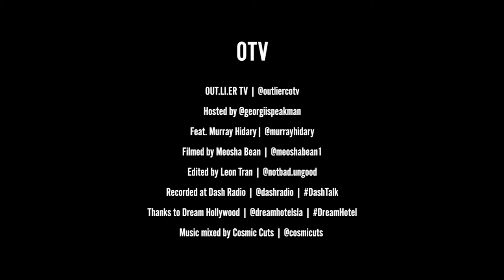Murray Hidary: Multi-Disciplinary Creative & Tech Entrepreneur (Founder, MindTravel Music)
Murray Hidary is a multi-disciplinary, creative visionary and tech pioneer who started his first company at 22 years old, after studying Music and Composition at NYU. Murray’s success as an early Internet entrepreneur, starting in 1994, sprung from his innate sense that creating networks and platforms for connection amongst people could both elevate productivity and consciousness. This purpose-driven approach to the Internet’s power garnered Murray considerable business success, including EarthWeb’s groundbreaking IPO in 1998, which was the third largest single day share gain in NASDAQ history at the time, and the growth and sale of several more companies including career site Dice and expert network Vista Research. In addition to his robust career in tech, Murray is an acclaimed photographer, composer, and musician with a voracious appetite for ongoing learning and adventure. Murray has studied theoretical physics extensively; trained in the study of Aikido and the Shakuhachi (the Japanese bamboo flute) and its ancient music tradition of the Zen monks with some of the greatest teachers. Additionally, he journeyed the globe mindfully connecting with the fundamental elements that surround us. In an effort to gain deeper understanding of himself and of nature, Murray sought out experiences to simultaneously challenge and test himself physically and mentally as well as give him perspectives of natures core elements including water, rock and wind. Climbing Mont Blanc, the Grand Teton and Mount Cook as well as countless technical rock climbing routes gave him and intimacy with the earth. Scuba-diving the Great Barrier Reef extensively and whitewater kayaking rivers allowed to 'become' the water. Paragliding the high mountains from Colorado to Mexico allowed him to feel and connect with the wind and understand flight. Murray’s work, quest and ongoing studies remain closely entwined: He’s out to ignite transformation, to connect the seemingly disparate elements of this world, and to live in a constant dance of unfolding the hidden universe. At age 30, Murray wrote and recorded his first symphony in St. Petersburg, Russia. Moved by direct experiences that his curiosity towards deeper levels of consciousness created through music that began with his study of zazen or moving meditation with the Japanese Zen flute, Murray translated that process to the piano and began to lay the groundwork for what would eventually become MindTravel. The essence of MindTravel started as a personal practice for Murray many years ago, bringing music and visual art together, blurring the lines and pushing the edges of these mediums for direct expressions of deeper consciousness. In bringing MindTravel to a broad audience, Murray’s goal is to create the space for people to have a powerful journey, which is at once provocative and reflective, healing and transcendent. Murray’s musical performances are a fusion of contemporary classical style, and contain a highly original expression of the avant garde, presented to audiences in concert halls, beaches, parks and beyond. For Murray, music communicates a profound coalescence of language and concept – a bridge connecting that which is hidden with that which is manifest. Murray is involved with several philanthropic causes. He is the board chairman of the new music string quartet ETHEL, resides on the boards of UCLA’s Center for the Art of Performance and Four Way Books, a publisher of poetry and short fiction by emerging and established writers. Murray is currently touring MindTravel, composing new work, hiking and meditating in beautiful places... @murrayhidary @mindtravelmusic | Feat. @murraryhidary | Hosted by @georgiispeakman | Filmed by @meoshabeanofficial | Sound by @kaila.wav | Edited by @notbad.ungood | Music by @murrayhidary